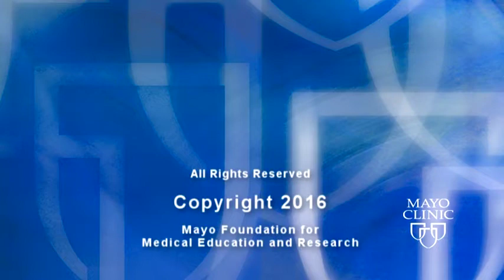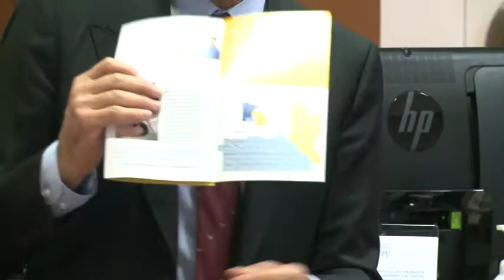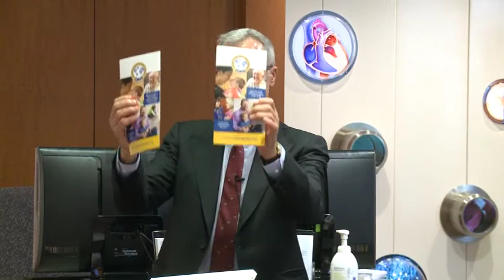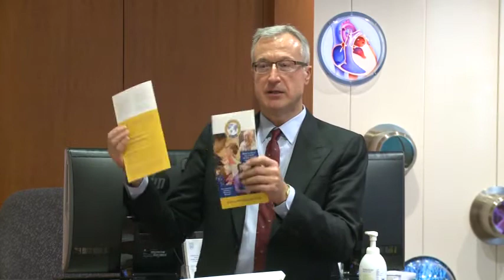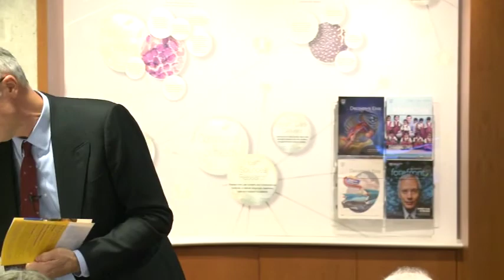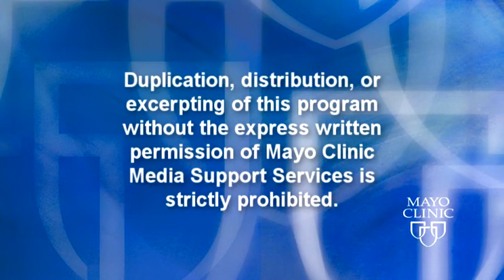Meet the Researcher: “Rochester Epidemiology Project (REP)”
Walter A. Rocca, M.D., professor of epidemiology and neurology, shares how the Rochester Epidemiology Project (REP), through collaboration between health care providers in Minnesota and Wisconsin, allows researchers to study health and illness on people living in this community. The REP involves community members who have agreed to share their medical record information for research. Using medical record information, medical scientists can discover what causes diseases, how patients respond to medical and surgical therapies, and what will happen to patients in the future. Research studies conducted in the local community may improve the health of people both locally and globally. This project has been supported by the National Institutes of Health for over 50 years.